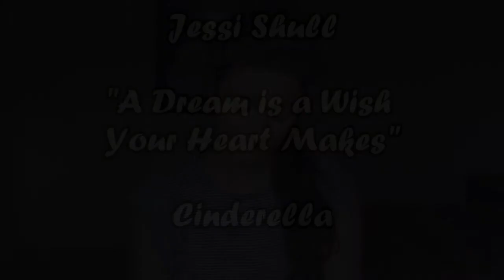A Dream is a Wish Your Heart Makes - Jessi Shull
August 2021
"A Dream is a Wish Your Heart Makes"
from Disney's Cinderella